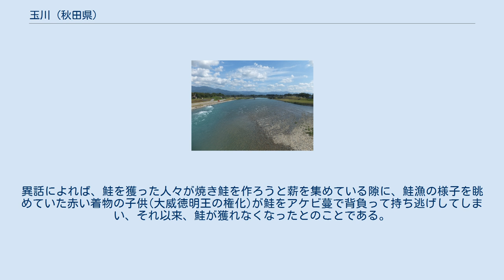玉川 (秋田県)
玉川（たまがわ）は、秋田県を流れる一級河川。
別名副川（そいかわ、そえがわ）。
雄物川の支流としては最長である。
玉川温泉の強酸性水が流れ、玉川毒水と呼ばれる。
 秋田県仙北市田沢湖田沢の岩手県との県境にそびえる大深岳に源を発する。
いくつかの川を合わせながら国道341号と並行して流れ、玉川ダム、鎧畑ダムの山間部を抜け集落に到達する。
ここで田沢湖に注ぎ再び玉川に戻る水路を分ける。
その後夏瀬ダム、神代ダム、抱返り渓谷を流れ、横手盆地に出ると南西に向かい、大仙市花館付近で雄物川に合流する。
 上流部は水力発電所がいくつも建設されているほか、仙北平野で広く使用されている田沢疏水の一部も引き込まれ農地を潤している。
 第二次世界大戦中、発電所の建設によって玉川毒水が田沢湖に引き込まれた結果、湖内のほとんどの生物を死に至らしめた。
特に田沢湖の固有種であるクニマスは、本格的な研究が行われる前に絶滅したと考えられてきた。
2010年になって、戦前に山梨県の西湖へ移入された個体の子孫が生きていることが確認された。
 戦前の頃の談で、「大ブガ」と呼ばれる最上流の雪解けにより、毒水が薄まる季節、ごくまれに鱒やヤツメウナギが遡上していたといい、天保年間の鱒漁の記録もあった。
 玉川にはその昔、鮭がふんだんに遡上していたが、ある時期を境にふといなくなったと言う伝説があり、大威徳明王にまつわる事由が語られる。
 昔、白岩村と角館町にまたがる山頂には大威徳神社が祀られていた。
山麓の玉川では秋ともなれば鮭漁がさかんに行われていたが、その様子を毎日見物に来る背の高い僧がいた。
漁夫たちは、僧が固辞するのもかまわずに、からかい気味に鮭をアケビの蔓でむりやり僧に背負わせて帰した。
すると、それ以来、鮭の遡上がぱったり途絶えてしまった。
その僧こそ大威徳明王であったという。
異話によれば、鮭を獲った人々が焼き鮭を作ろうと薪を集めている隙に、鮭漁の様子を眺めていた赤い着物の子供(大威徳明王の権化)が鮭をアケビ蔓で背負って持ち逃げしてしまい、それ以来、鮭が獲れなくなったとのことである。
大威徳神社に腹痛の平癒祈願をする者は、アケビと鮭を断つという。